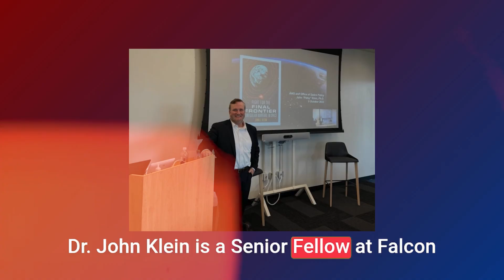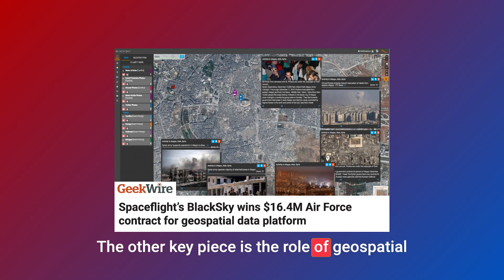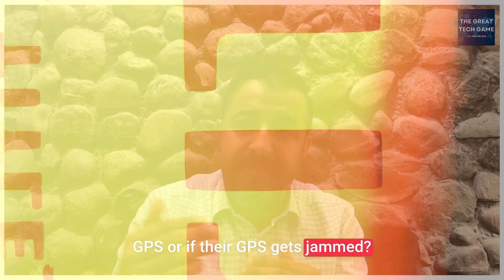Trailer - Space Wars: How Satellites Are The New Weapons | John Klein, Space Strategist (Ep. 35)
In this episode of The Great Tech Game podcast, host Anirudh Suri will be sitting down with Dr. John Klein—space strategist, military theorist, and author of Fight for the Final Frontier—as part of our Future of War and Tech series. This episode marks our first deep dive into the space domain.
Dr. Klein explains why “space is not special, just wonderfully different,” urging a strategic and historical lens to understand the shifting nature of spacepower. The conversation explores how commercial firms—now responsible for over 90% of spacecraft in orbit—are transforming the global space landscape, and what that means for governments, warfighting, and deterrence.

From anti-satellite tests and cyber attacks on satellite infrastructure to the critical role of geospatial intelligence in the Russia-Ukraine war, the episode highlights how Space is an important domain in shaping today’s conflicts. Reflecting on maritime analogies, the risks of “mirror imaging,” and India's evolving posture in this domain, this episode is a must watch for space enthusiasts.

🔔 Tune in for the full conversation, dropping soon—only on The Great Tech Game.